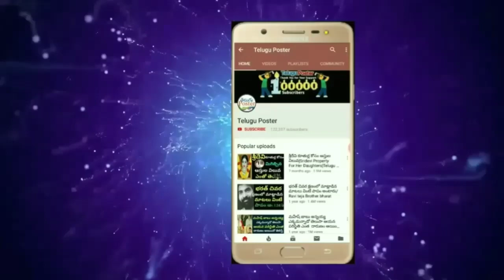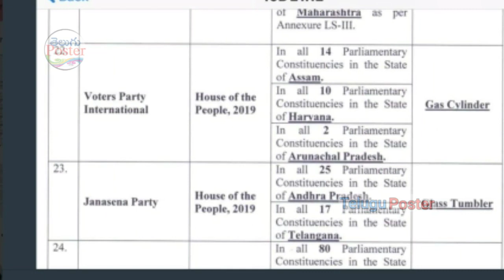జనసేన పార్టీ గుర్తు పై కృంగిపోయిన పవన్ కళ్యాణ్ కారణం ఇదే | Janasena Party new Symbol | Pawan Kalyan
జనసేన పార్టీ గుర్తు పై కృంగిపోయిన పవన్ కళ్యాణ్ కారణం ఇదే | Janasena Party Symbol | Pawan Kalyan